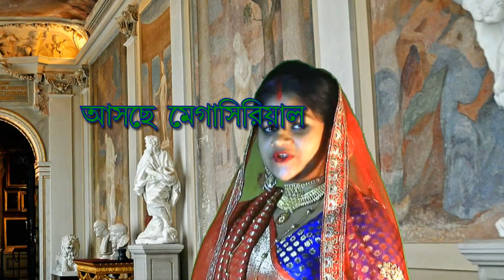Niyoti | 2019 Upcoming Mega Serial | Trailer | Subhas Koley | Akanto Apon Group